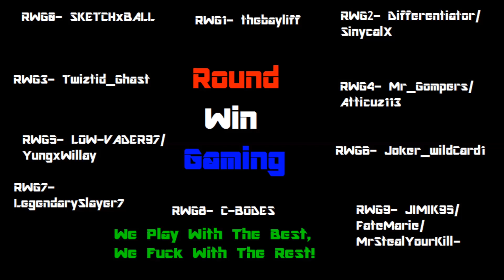Battlefield Hardline Beta Fun (Grappling Hook Glitch)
Gompers and Bayliff randomly stumble upon a hilarious battlefield Hardline glitch involving the new grappling hook, hope you enjoy!